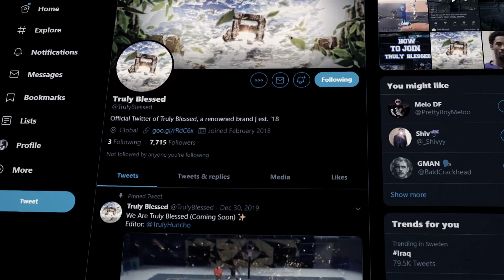i RETURNED To The 1V1 Courts On My Demigod Glitch Build!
- PROUD MEMBER OF TRULY BLESSED!

- PSN : Truly_Huncho

YOUTUBERS I WATCH!
- Truly Angel
-Truly Nate
- Truly Money
-Truly Mir
- Truly rim
- H2O
- Truly Echo
- truly Duke
- Nykefaller
- Grinding DF
- Chris Smoove
- PrettyboyFredo
-Truly Braylin

SHOUTOUT TO MY DESIGNER!
SIMPLEMIND!